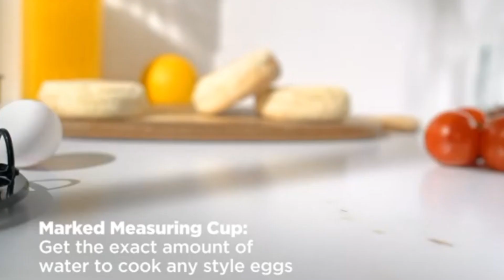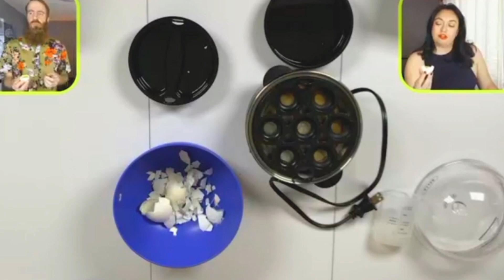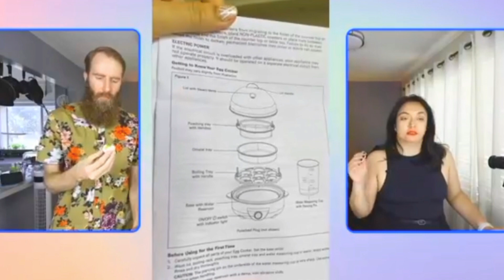Home Gagets For Daily life uses.gadgets lifehacks amazongadgets .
gadgets
cool gadgets
new gadgets
amazon gadgets
amazing gadgets
gadgets on amazon
latest gadgets
smart gadgets
coolest gadgets
home gadgets
gadget
unique gadget
cool gadgets on amazon
smartphone gadgets
superhero gadgets
gadgets 2023
amazon tags gadgets
gadgets tags for youtube
tags,cool gadgets you can buy
best kitchen gadgets
useful gadgets
kitchen gadgets